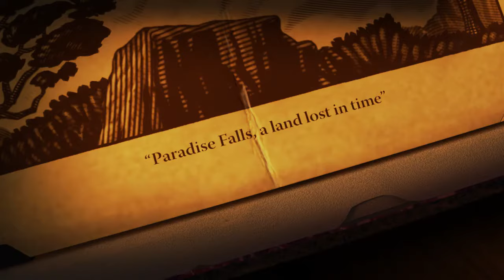Up Altas Aventuras 2009 Carl Fredricksen conhece Ellie